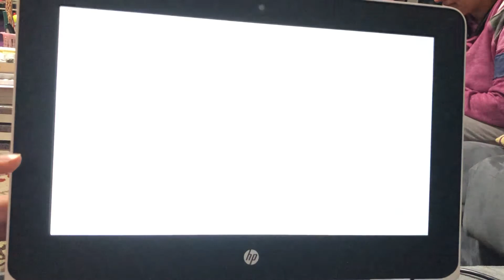HP Chromebook Startup and Startup Sound